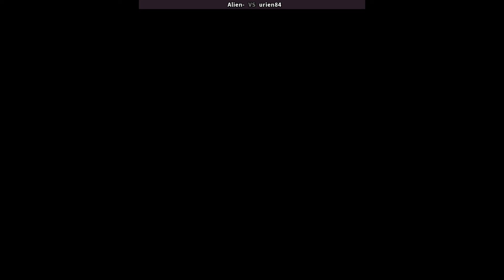Street Fighter 3 Third Strike GGPO Fightcade2 Online Duel - Alien-(PL) Urien Vs urien84(PL) Ken